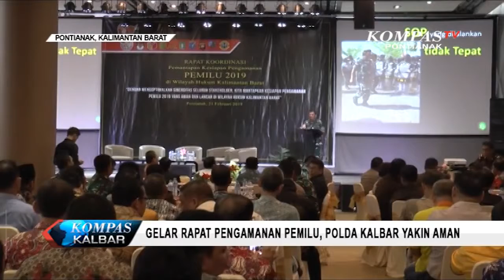Gelar Rapat Pengamanan Pemilu, Polda Kalbar Yakin Aman